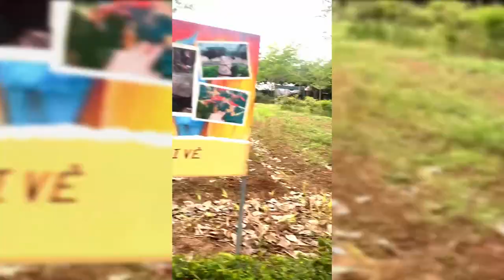PICNIC dã ngoại tiệc nướng BBQ ngoài trời KDL Green Park Phù Đổng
Trải nghiệm dã ngoại  tiệc nướng BBQ ngoài trời KDL Green Park Phù Đổng

Xin chào mọi người đã ghé thăm kênh của Bê Chanel Kids.